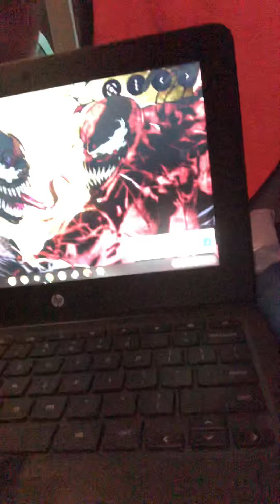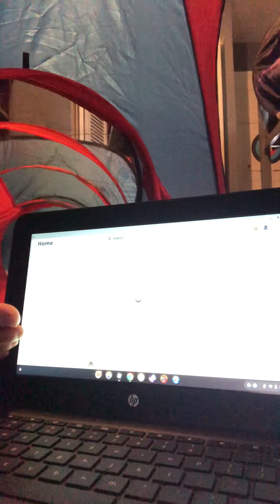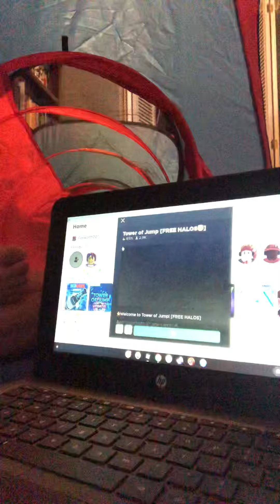Surprise Fort for Ayden￼